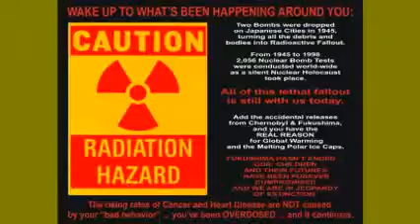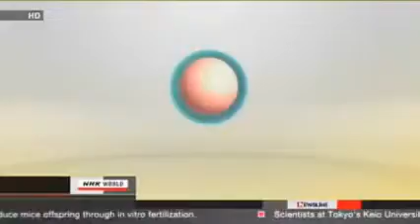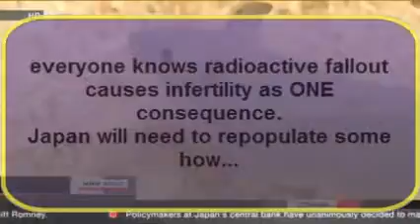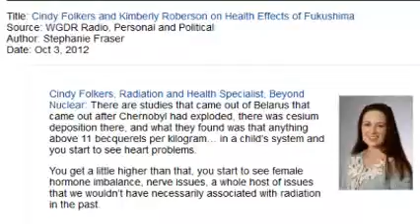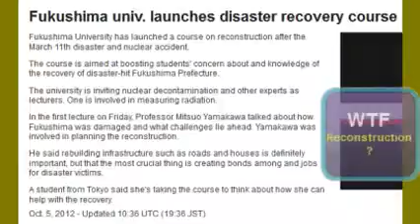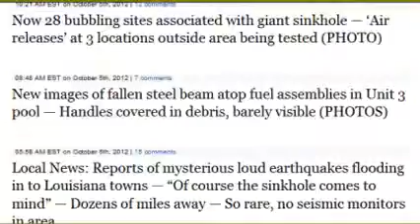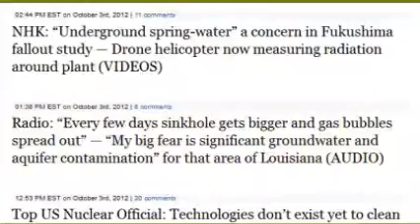Fukushima Nuclear Disaster